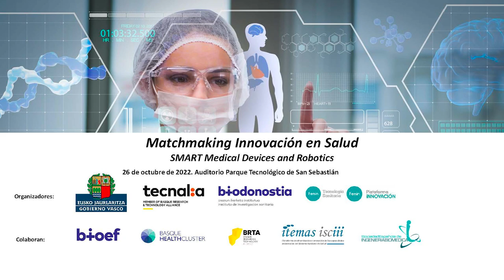"Matchmaking Innovación en Salud": Leyre Madariaga Gangoiti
" Matchmaking Innovación en Salud": Leyre Madariaga Gangoiti, directora de Transformación Digital y Emprendimiento. Departamento Desarrollo Económico, Sostenibilidad y Medio Ambiente GV.
Foro ‘Matchmaking Innovación en Salud’ para el desarrollo de nuevas soluciones “Smart Medical Device & Robotics”

Gran encuentro entre organizaciones pioneras en el ámbito salud.
🔹La colaboración público-privada es clave para crear “polos tecnológicos” competitivos, generar y retener talento, e incorporar innovación.
🔹Impulsar ecosistemas de innovación abierta orientados al desarrollo de nuevas soluciones “Smart Medical Device & Robotics” entre diferentes actores —como instituciones públicas, startups, grupos de I+D+i, industria, y centros tecnológicos y clínicos— que redunden en un tejido empresarial de alto valor, generen y retengan talento y consoliden a Euskadi como un polo tecnológico de referencia a nivel nacional.
🔹Foro organizado por la Plataforma Española de Innovación en Tecnología Sanitaria de Fenin, el Gobierno Vasco, TECNALIA y el Instituto de Investigación Sanitaria Biodonostia, y con la colaboración de la Fundación Vasca de Innovación e Investigación Sanitaria (BIOEF), el Basque Healthcluster, el Basque Research & Technology Alliance, la Plataforma ITEMAS del Instituto de Salud Carlos III y la Sociedad Española de Ingeniería Biomédica (SEIB)